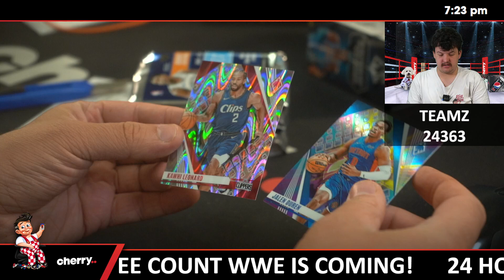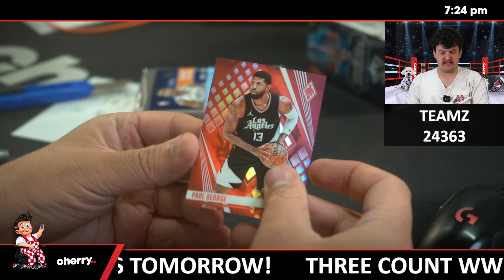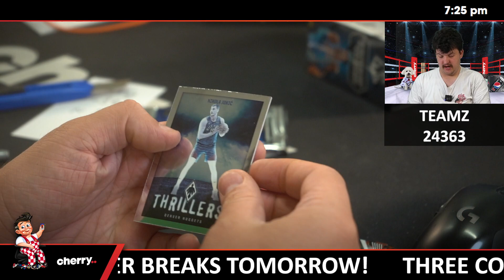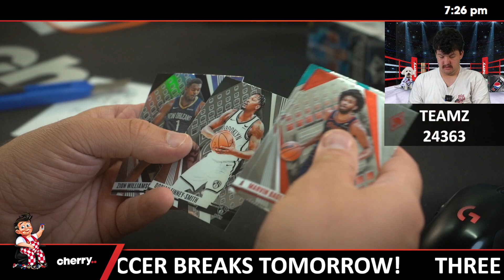Teamz - Daily NBA Team Based Break #24363 - Nov 18 (4pm)